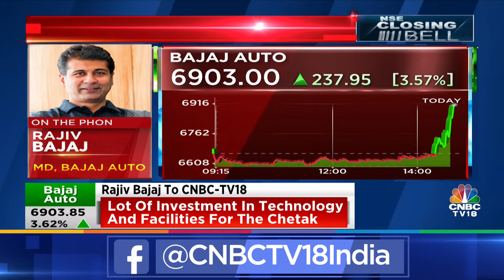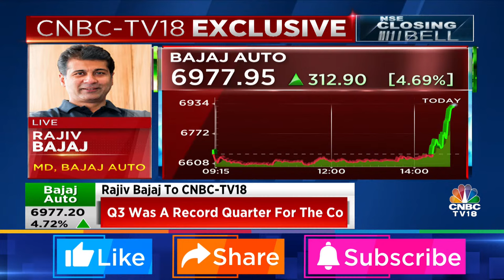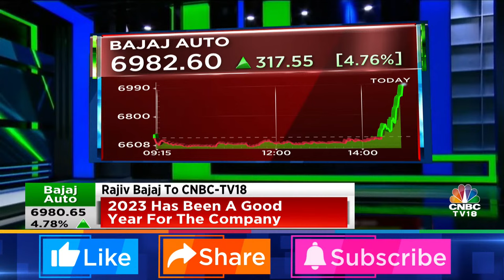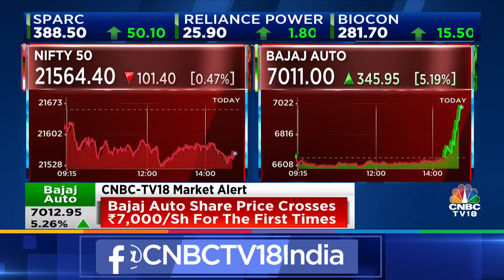Bajaj Auto Announces Buyback LIVE: MD & CEO Rajiv Bajaj Exclusive | CNBC TV18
Bajaj Auto Announces Buyback. Board to consider share buyback on Jan 8. Rajiv Bajaj speaks exclusively to CNBC-TV18.

n18oc_business